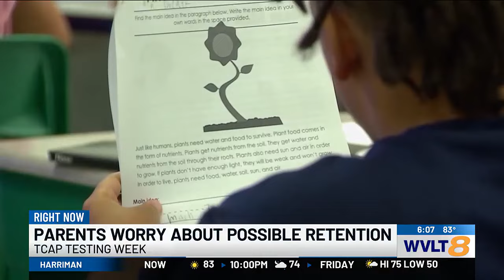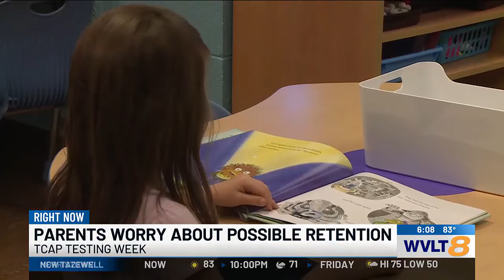Knox County educator, parents say TCAP changes causing too much stress on young students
Changes to TCAP testing mean the end of the school year is much higher stakes for third and fourth-grade students.